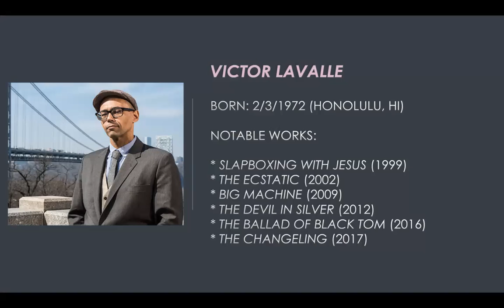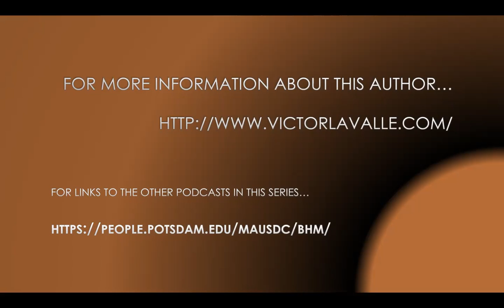Victor LaValle Black History Month Podcast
Some biographical details and a sample of the work of Victor LaValle, widely acclaimed as one of the masters of contemporary horror fiction that engages both the psychological and supernatural dimensions of the genre.